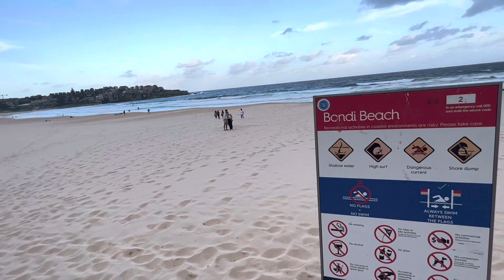Bondi beach | Australia’s most famous beach 🇦🇺❤️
There are a few reasons why this eclectic beachside suburb attracts thousands of visitors every day. From its world-class restaurants, proximity to the Sydney CBD, relatively safe swimming conditions, and 1km strip of white sandy beach Bondi has rightly earned its reputation as one of Australia's top beaches.27 Oct 2017.
Bondi Beach Overview the sand that glistens in the sun and the curling waves make it a paradise for surfers and deep-sea swimmers. The beach is framed with a beautiful sandstone peninsula that is popular and it is one of the finest places to visit in Sydney and locals for walking, whale watching, and golfing.
Bondi Beach isn't the best beach in the world or even the best beach in Australia. That's according to TripAdvisor's Top 15 Beaches of the World for 2023! The annual list by holiday review website TripAdvisor analyses tens of millions of ratings and reviews from travellers.1 Mar 2023